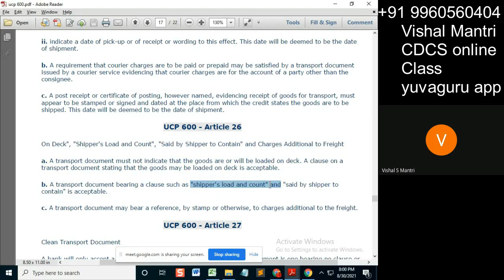CDCS online Class 2#short59